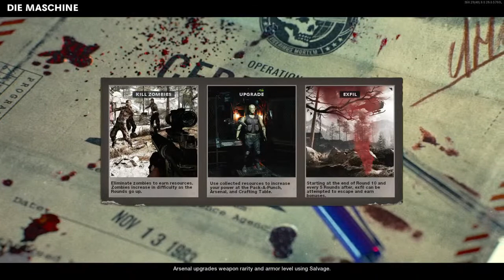Die maschine high rounds call of duty black ops cold war